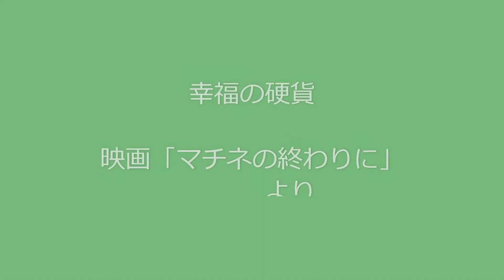二胡 幸福の硬貨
原曲ギターメロディーです。
メロディーが切なくて泣けます。

原曲よりも　音を上げて二胡が響くようにしてみました。